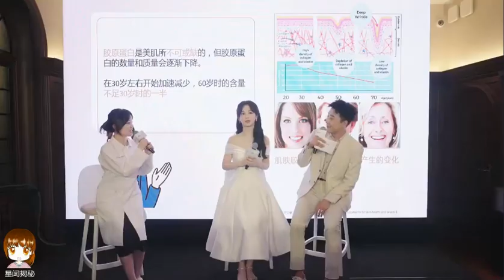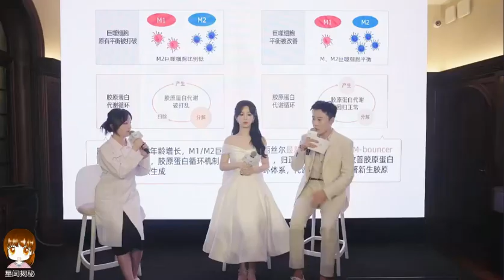2023.08.02 楊紫✖怡麗絲爾 品牌直播 CUT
微博：星姐微博